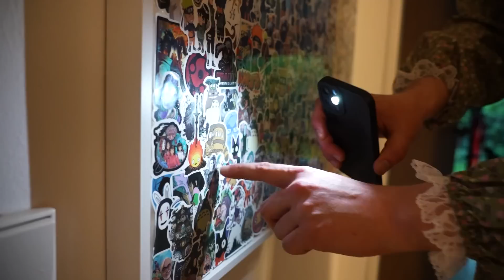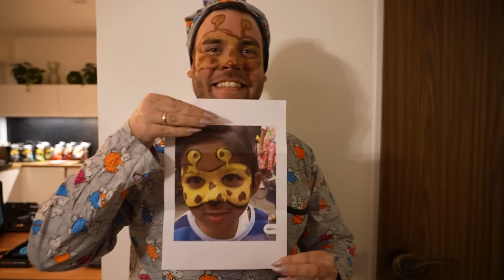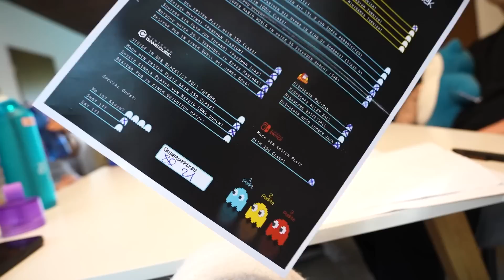Die verrückteste PYJAMA-PARTY aller Zeiten!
Wer sagt, dass man als Erwachsener keine Pyjama-Party schmeißen kann?
Diese Pyjama-Party war einfach legendär!

Danke an air up für das ermöglichen dieses Videos!
Mit dem Code: crispyrob gibt es 10% auf alles.
Gültig vom 18.05. – 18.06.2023 in DE AT und CH.
Kaufe hier deine eigene air up Flasche hier!❤️